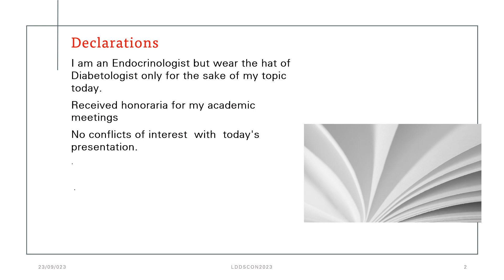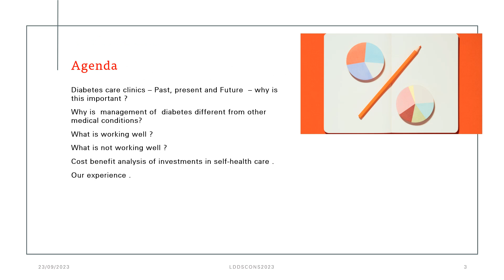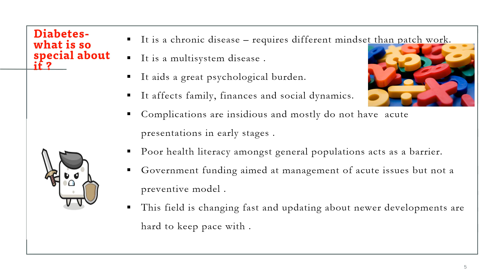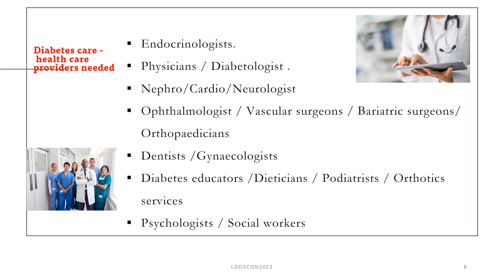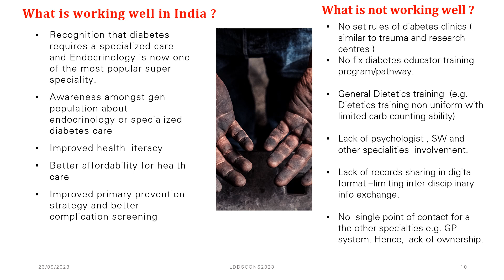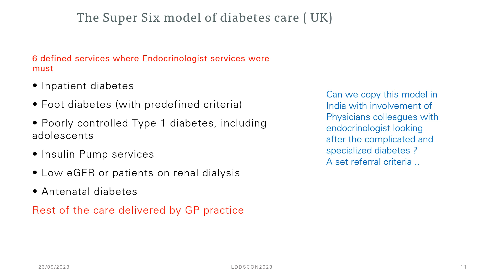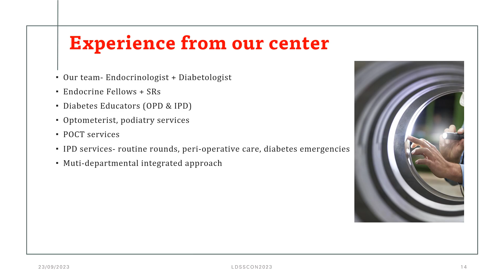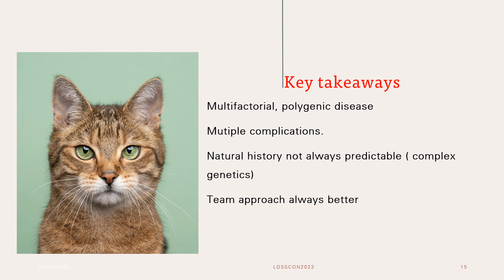LDSSCON -2023- Diabetes care clinics : Integrating Services for enhanced Diabetes care in India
Dr Sunil Mishra, DM ( Endocrinology)